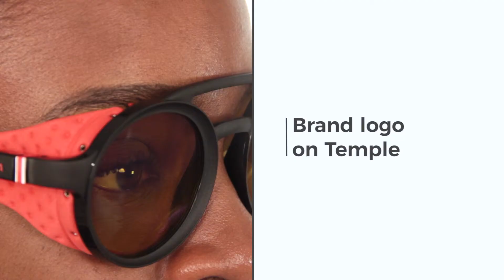Carrera 5046 S Sunglasses Review | VisionDirect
These rounded frames feature the brand logo on the temple pieces. The lenses measure 49 mm and the model shown in the video is black with yellow lenses.